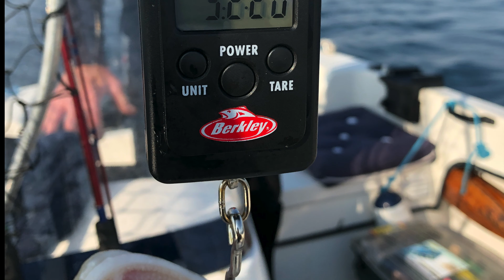UV jagt - September 2020 i Øresund | Spearfishing Denmark | Torsk | Cod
Bådtur en dejlig September dag med min far. Desværre skamskød jeg en torsk som ikke kunne hentes. Den indgår i fødekæden før planlagt... Det var øv, men det var i øvrigt en fantastisk dag på havet! Største torsk fanget på harpunen 3,2 kg.
- Harpunjagt - Øresund - Spearfishing - Denmark - Fishing - Sunshine at sea -